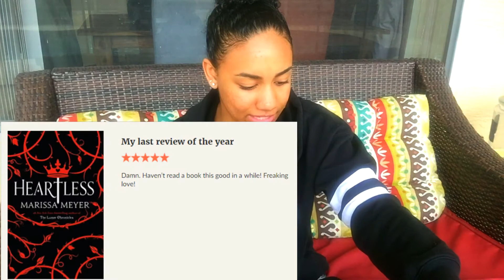2017 Reading Review & 2018 Goals✨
2017 Reading Review/Statistics & 2018 Reading Goals :)